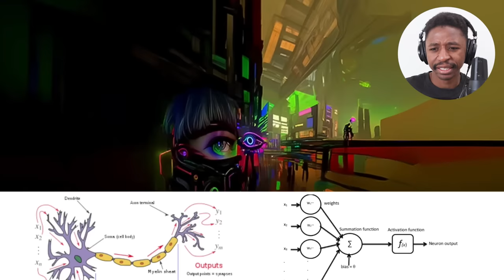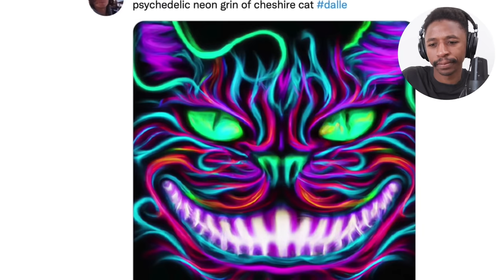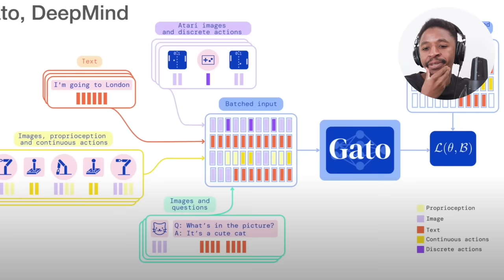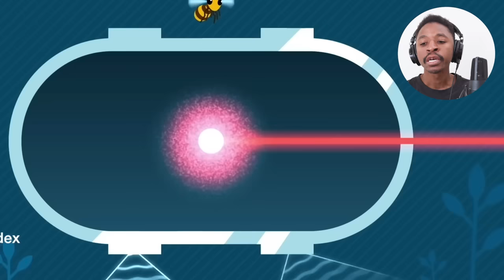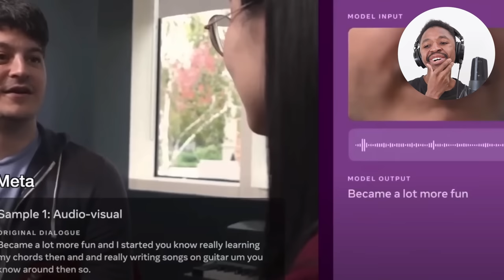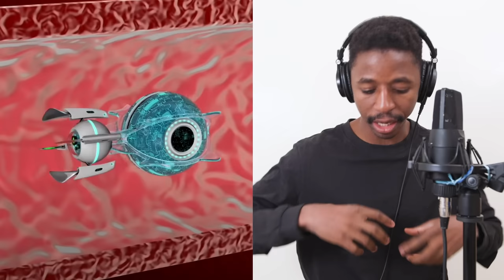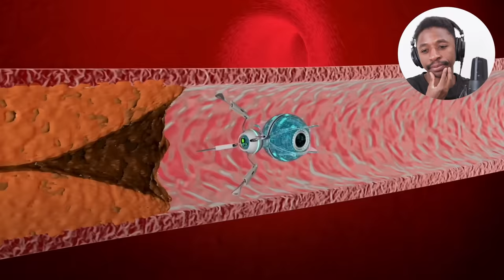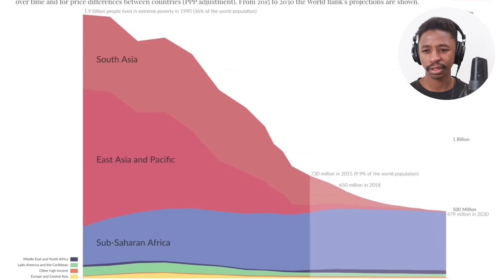Stunning AI shows how it would kill 90%. w Elon Musk - REACTION